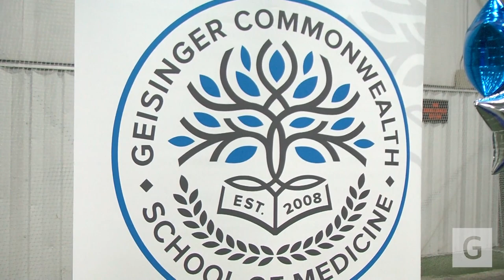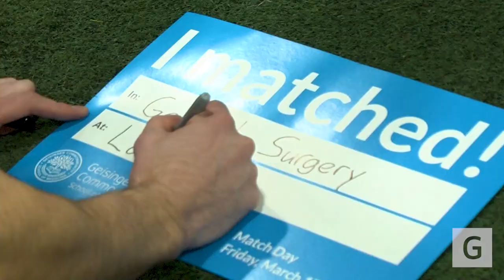Geisinger Commonwealth School of Medicine Match Day 2023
On Match Day, GCSOM students learn where they’ll be doing their residency.